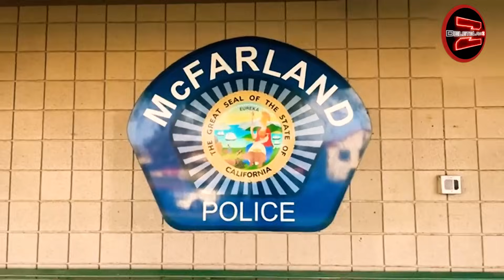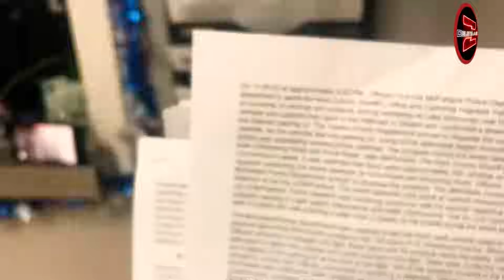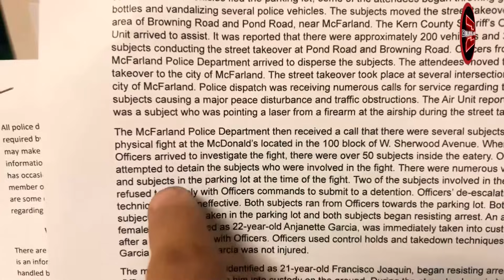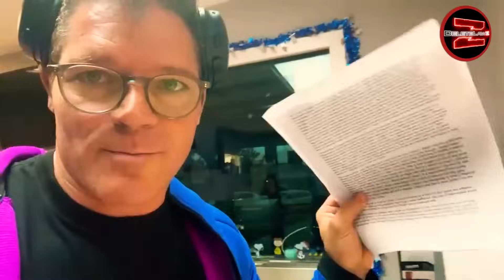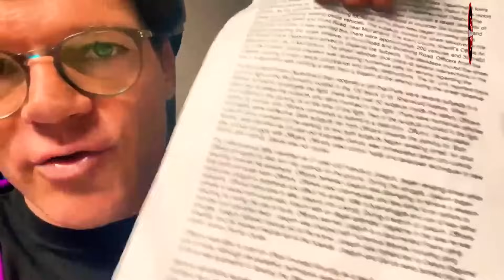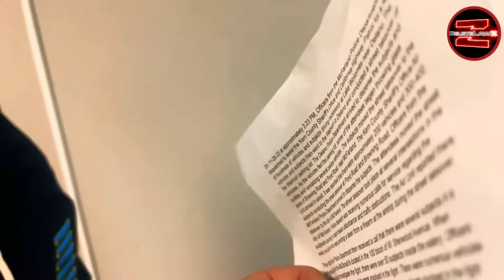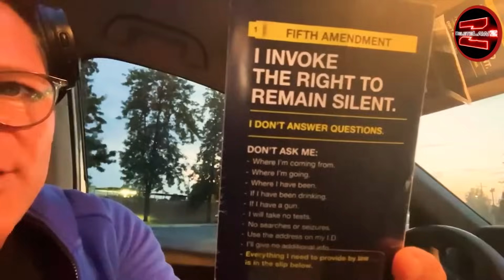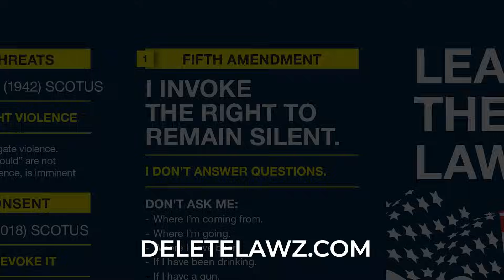MCFARLAND PD FULL AUDIT DON'T MISS A SECOND!